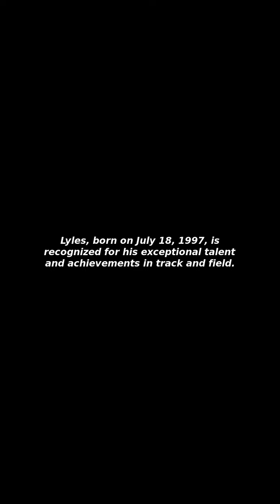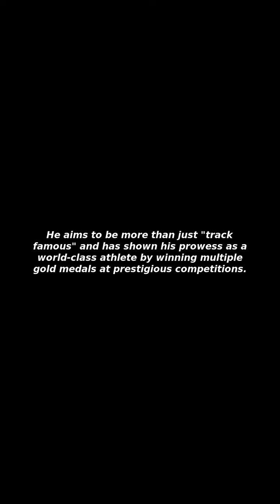[Issues&Trends] Noah Lyles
I Will Tell You about "Noah Lyles"!